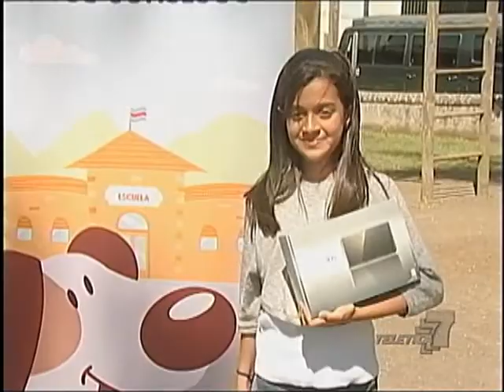RG - Concurso de Búmper de RITEVE - 03 Marzo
Tavata Cascante la feliz ganadora de un Nintendo 3DS cortesía de RITEVE